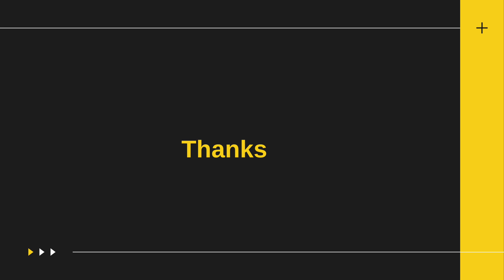Concept And Practice of Yogic Relaxation Techniques : Kayotsarga (English 2)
Dr. Abodh Srivastava